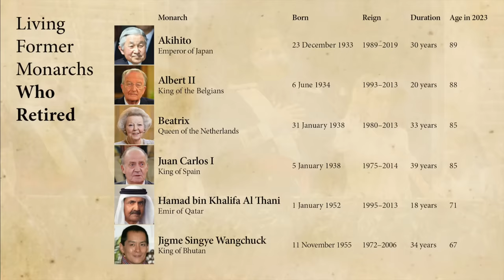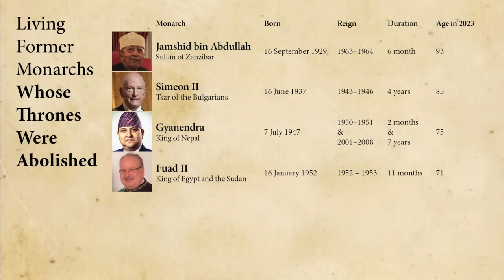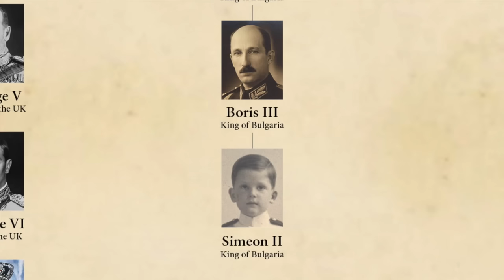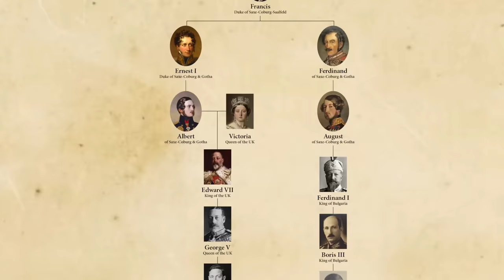4 Living Former Monarchs whose Thrones were Abolished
In the last video we met 6 living former monarchs who chose to retire, hand their thrones to their children and enjoy their golden years. But not all living former monarchs chose to get off the throne, some were pushed off. In the 20th century, 28 national-level monarchies across the world were abolished. Their former sovereigns were downgraded, exiled or even executed. As the majority of these revolutions and coups happened in the first half of the century, few ex monarchs are still alive today. Their children and grandchildren carry on defunct royal dynastic lines and, if they’re lucky, enjoy what’s left of their ancestors’ glory, palaces, and fortunes. Today there are only 4 living former monarchs who lost their thrones when their monarchies were abolished. All of their reigns ended and one began in bloodshed. And one managed to return to his former Kingdom and be democratically elected Prime minister. Let’s meet them!

Jamshid bin Abdullah, Former Sultan of Zanzibar
Simeon II, Former Tsar of Bulgaria

Gyanendra, Former King of Nepal
Fuad II, Former King of Egypt and the Sudan